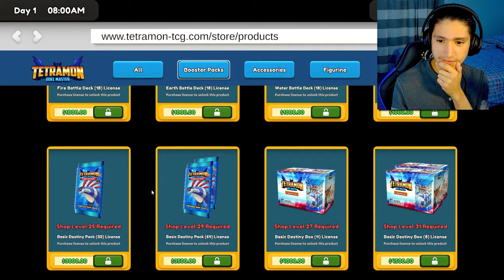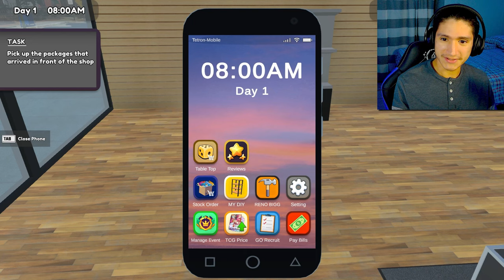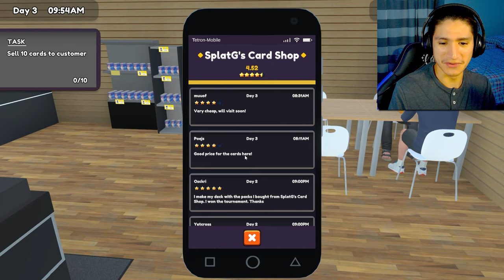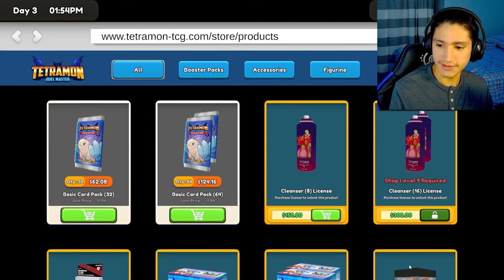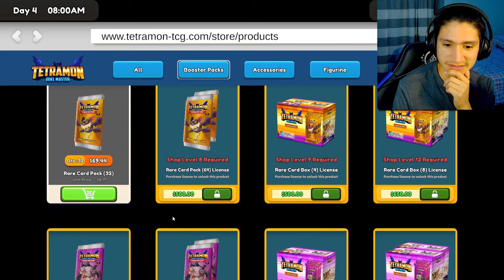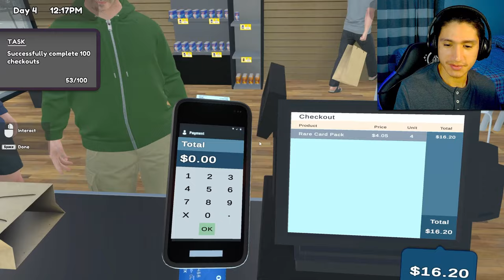I OPENED A CARD SHOP TO START MY CAREER! || TCG Card Shop Simulator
🟡The Credits!
🔹Edited by: @pokaie